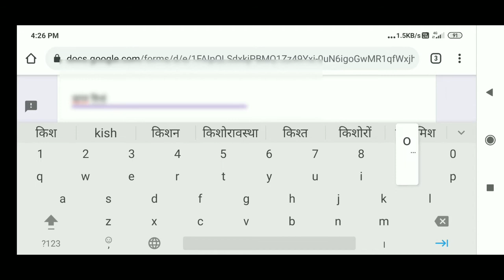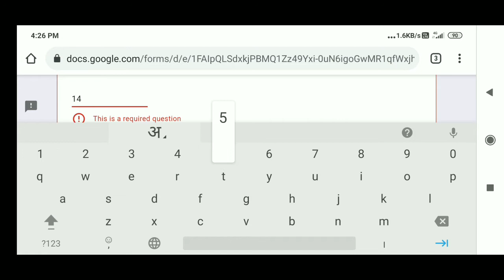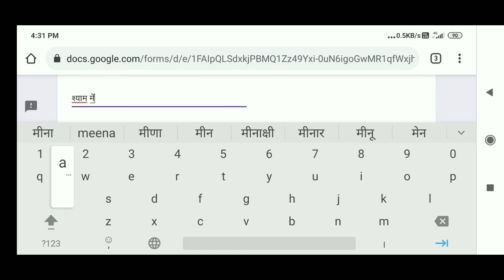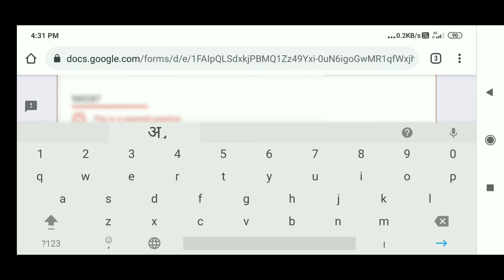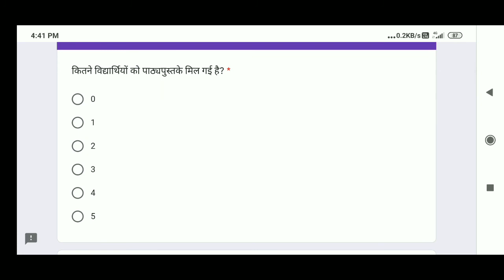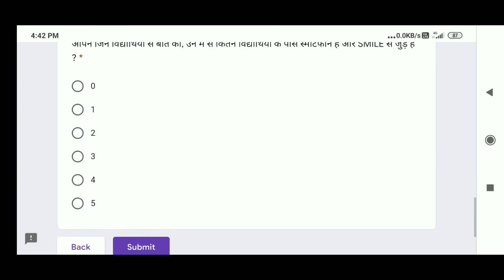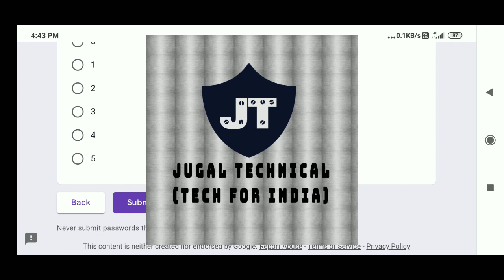How to fill smile teacher calling form || स्माइल अध्यापक कॉलिंग फॉर्म कैसे भरे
is video me ham smile teacher calling form online kaise bharte he janege.
aap video ko pura jarur dekhe